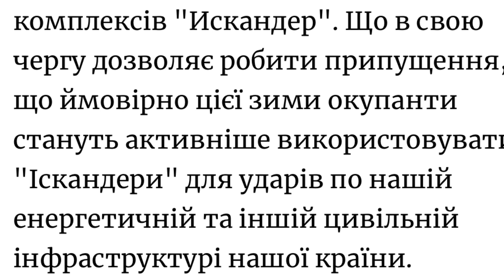Готуються до зимових обстрілів? Росіяни розмістили вздовж кордону 46 комплексів "Іскандер"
Минула зима для українців була вкрай важкою. Тепер Україна ретельно готується до наступної. Однак, підготовка до зими триває й в Росії. Так, РФ розгорнула вздовж державного кордону з Україною 46 комплексів "Іскандер". До чого готуються окупанти? Детальніше в сюжеті.